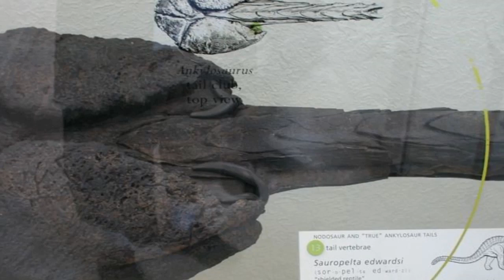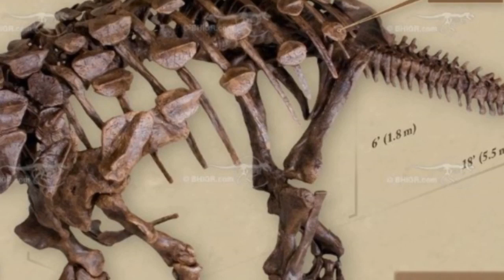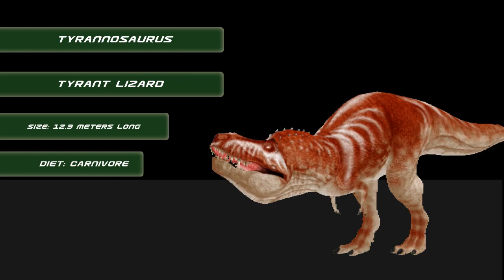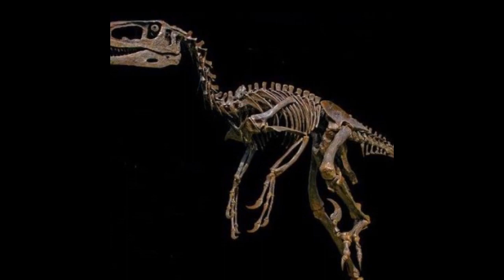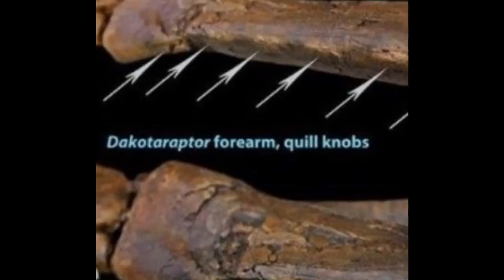สารคดีไดโนเสาร์ Hell Creek, Dinosaurs Documentary : Hell Creek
Original by 05. Chatcharin Somboon